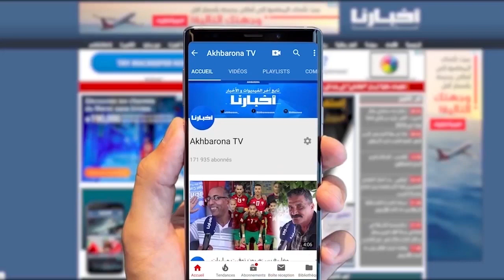شاب سكران تلاح من قنطرة سيدي عبد الرحمان بعين الذياب في ليلة البوناني